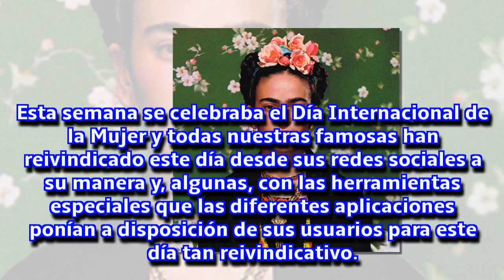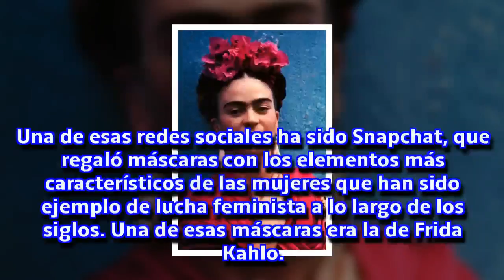¿Qué famosa se esconde detrás de esta Frida Kahlo?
Es miembro de la familia más mediática que existe y celebró el Día Internacional de la Mujer de esta forma